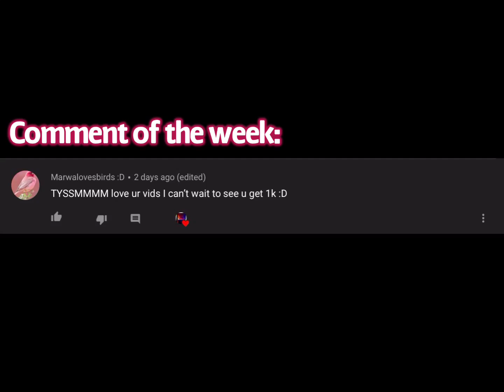A NORMAL Hide.io vid for once? (Hide.io Gameplay #23)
Hide.io Gameplay #23. Hide.io version 26.1.2.

Are you new? Be on the lookout for vids every week!

My discord name: Elevant Gaming #4618

Like for more Hide.io!